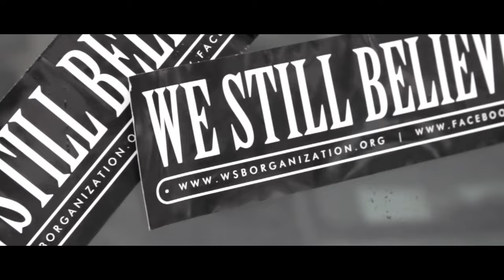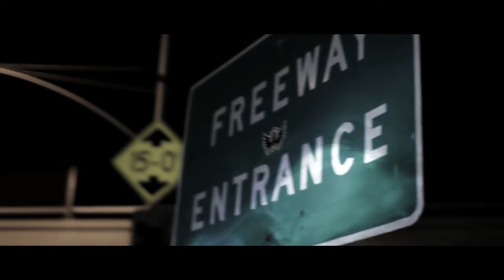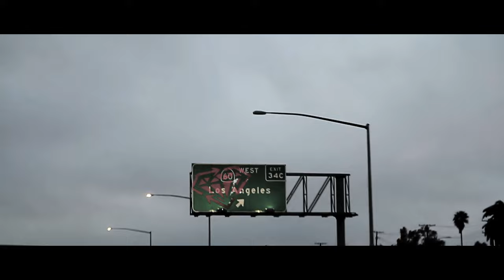STICK TO YOUR GUNS - We Still Believe (Official Video)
The Official Music Video for the song "We Still Believe" by Stick To Your Guns.

WE STILL BELIEVE // LYRICS

We still believe

I'm sick and tired of all this giving up,
All I hear is talk, and I've had enough.
Single minded, overwhelmingly one sided.
Refusing humanity, does not award morality.
Hope's not dead so we'll forever scream,
until it's deafening.

We still believe

We are the ones, who stay awake,
while the world sleeps.
Because we still believe.
We are the ones, who will achieve,
what the world dreams.

You opened the gate,
and what came rushing out
is far too powerful for you to hold down.
If there's a better way, someone please tell me now,
but there's not, this is what

We still believe

From here on out, I will live
deliberately!
I can't sit back, to watch the world die,
I must fight back!
I'll pay the price, there's more to this,
not just me!

We still believe